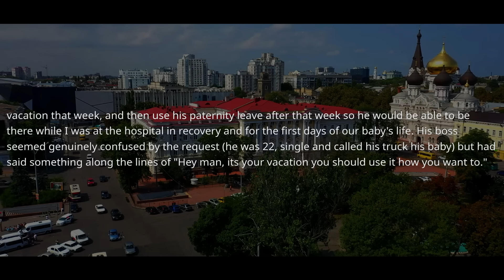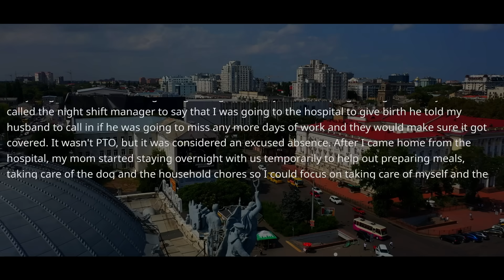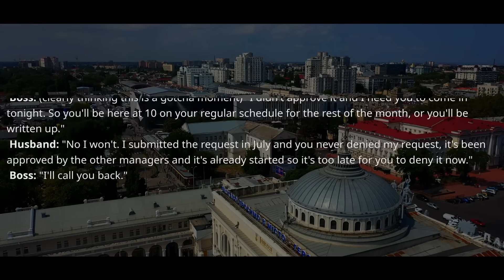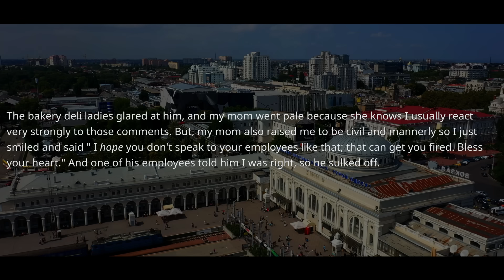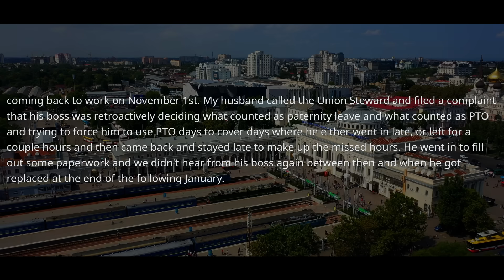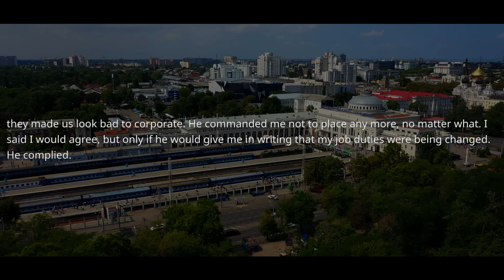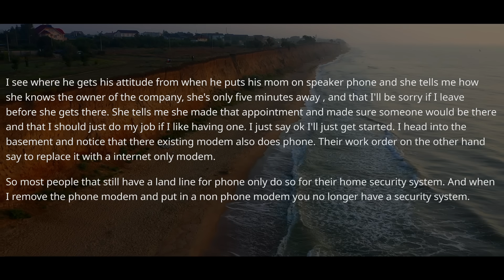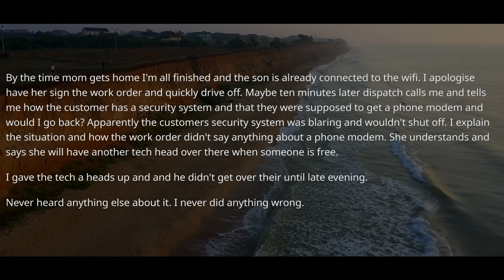New Boss Didn't Realize THAT Our System Had My Schedule! Well, Manager! You Forgot Who I Am ! r/MC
r/MaliciousCompliance - Boss Changed My Schedule On My Onboard Computer! Only I Can Do This Job! Now Pay $10,000 Per 30 Minutes in The Airport !  r/MC